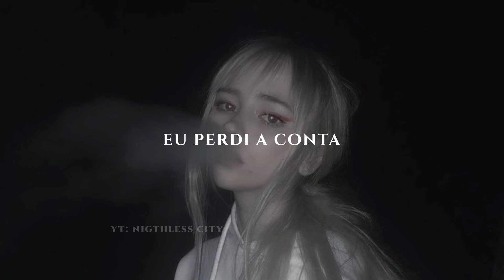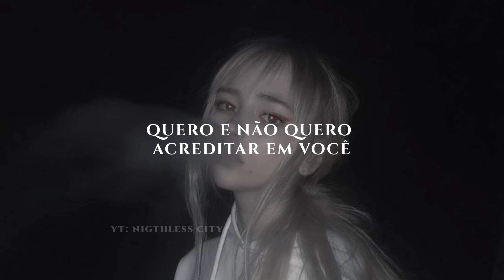essa pedrada no fone é incrível! | ooes - убей меня (kill me) | tradução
✝✝✝✝ 𝑩𝒚: 𝑵𝒊𝒈𝒕𝒉𝒍𝒆𝒔𝒔 𝑪𝒊𝒕𝒚 ✝✝✝✝
𝒕𝒓𝒂𝒅𝒖çã𝒐 𝒔𝒖𝒋𝒆𝒊𝒕𝒂 𝒂 𝒄𝒐𝒏𝒕𝒆𝒓 𝒆𝒓𝒓𝒐𝒔. 𝒑𝒓𝒐𝒔𝒕𝒊𝒊/𝒅𝒆𝒔𝒄𝒖𝒍𝒑𝒂𝒂

❝ Á𝒖𝒅𝒊𝒐 𝒆𝒏𝒄𝒐𝒏𝒕𝒓𝒂𝒅𝒐 𝒏𝒐 𝒚𝒐𝒖𝒕𝒖𝒃𝒆 ❞
➤ ooes
⛧𝑹𝒖𝒔⛧
убей меня

убей меня быстрей, убей меня сейчас
пока мы ещё здесь, пока есть этот шанс
будь чуточку нежней, убей меня сейчас
я потеряла счёт слезам из твоих глаз
люби меня сильней, целуй в последний раз

убей меня быстрей

я просто жду, когда всё это кончится
останемся я и моё одиночество
хочется верить тебе и не хочется
но твои губы опять не дают мне сосредоточиться

всё уже сказано, от твоих поцелуев
не осталось и ссадины
я не буду скучать до июля
и убью окончательно
свои чувства моими же пулями